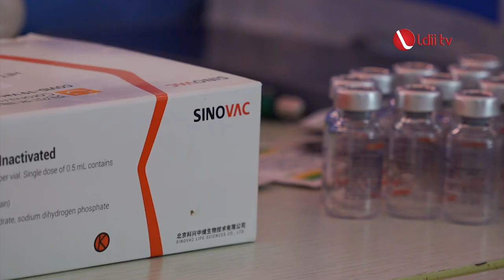LDII TV: Koramil 07 Limo dan PC LDII Limo Adakan Vaksinasi Massal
Koramil 07 Limo dan Puskesmas UPT Kecamatan Limo  bekerjasama dengan PC LDII Limo dan Yayasan Bina Indonesia Gemilang atau big, melaksanakan kegiatan Vaksinasi  massal di lapangan BIg grogol, depok.

Pelaksanaan vaksinasi massal tahap satu ini dilakukan selama tiga hari, mulai 9 hingga 11 september. Kegiatan ini diapresiasi berbagai pihak, terutama salah satu pemilik Yayasan Big ida royani. ia mengimbau, agar setelah divaksin warga harus tetap menjaga protocol Kesehatan.